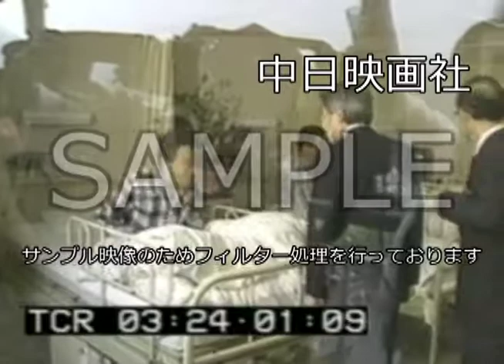「原爆病院ご訪問」 No.CF-0054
この映像へのお問合せ↓
概要↓

天皇皇后両陛下は、5月18日、日本赤十字社長崎原爆病院へご訪問された。